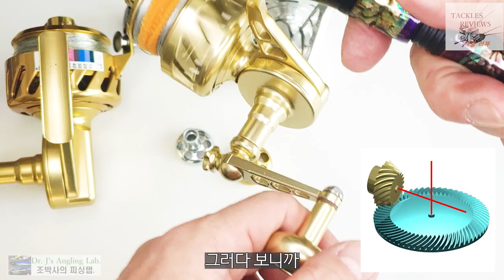조박사의 릴이야기6, Vanstaal 완전 수동식릴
미국에서만 인기있는 완전 수동식 스피닝릴, 반스탈 개성적인 릴이지만 진정 가치가 있는지 알아봅니다